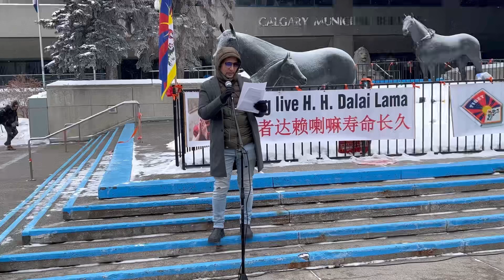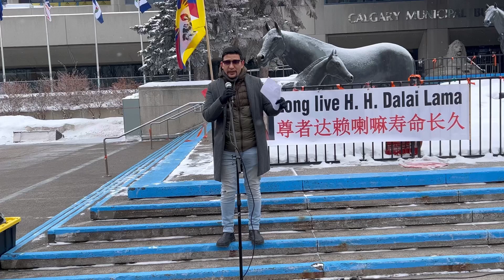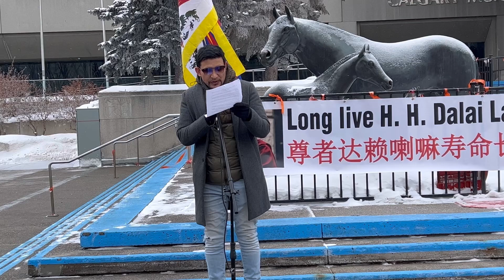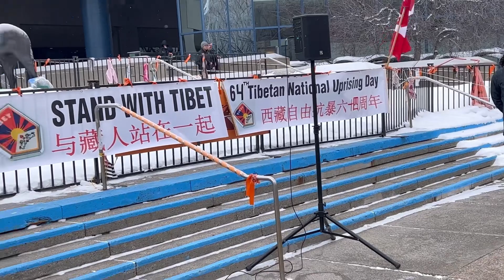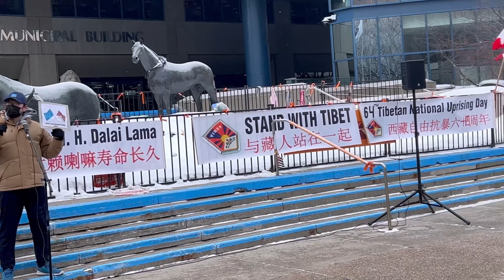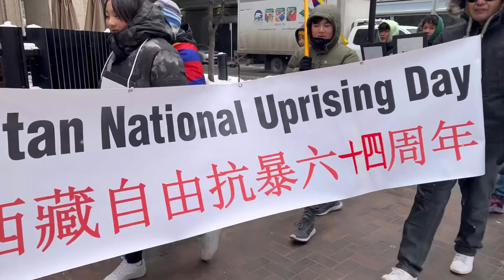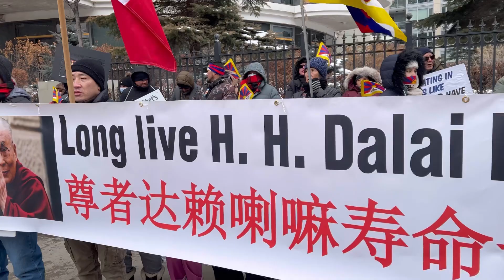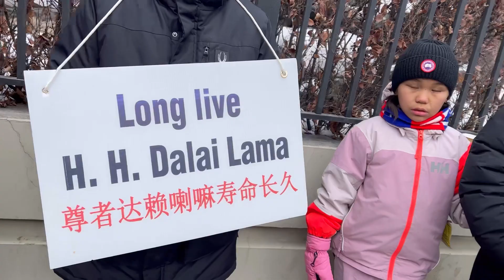Tibetan National Uprising Day | Calgary, Canada